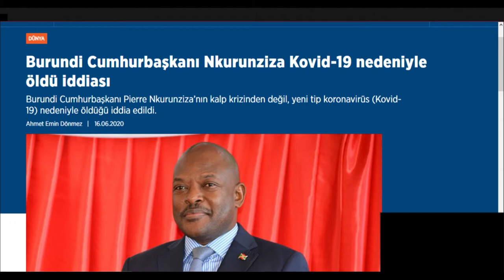C*ovid-19 Sürecinde Suikast Düzenlenen Devlet Başkanları - Murat Akan